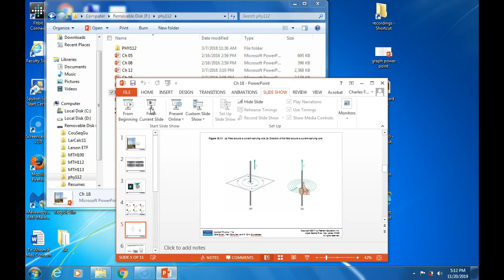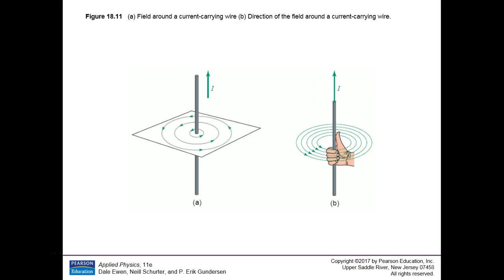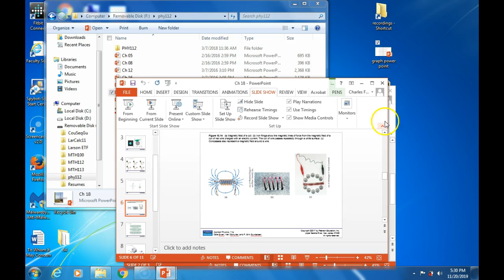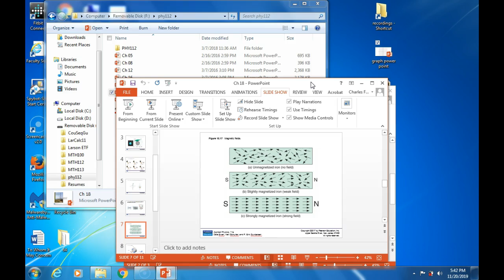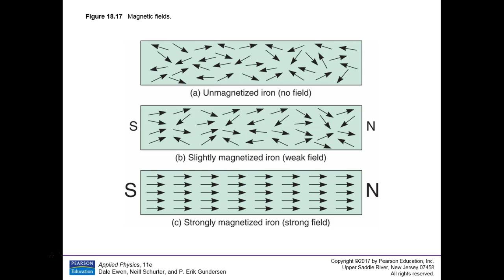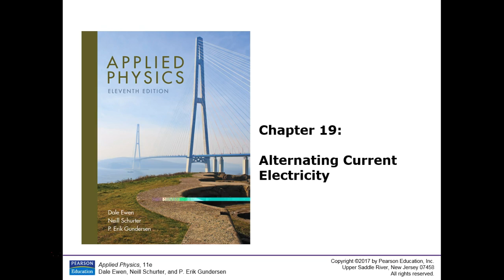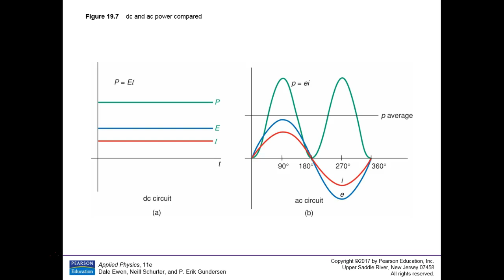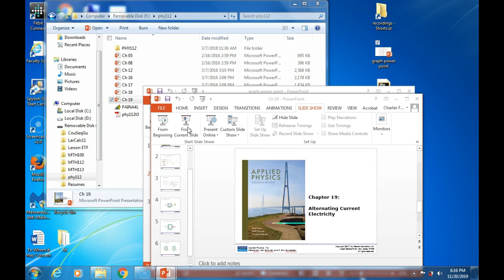PHY112 Sections 18.2, 7, 19.3